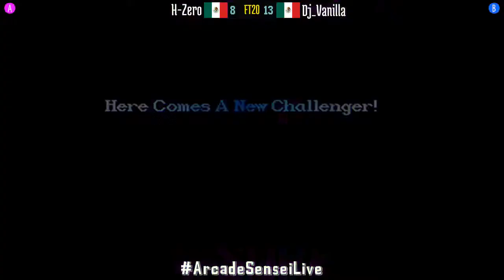Super Street Fighter II X GMC (FT20) - H-Zero (MX) vs Dj_Vanilla (MX) - 2021-10-25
H-Zero (MX) vs Dj_Vanilla (MX) [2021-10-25 FT20 @ Super Street Fighter II X GMC]